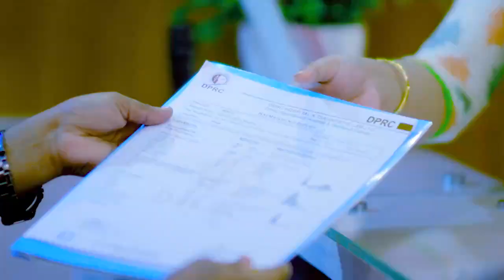কোমর সহ সকল বড় বড় জয়েন্ট ব্যথা ভাল হল | Back Pain & Joint Pain Treatment